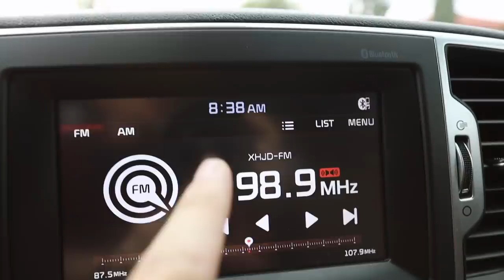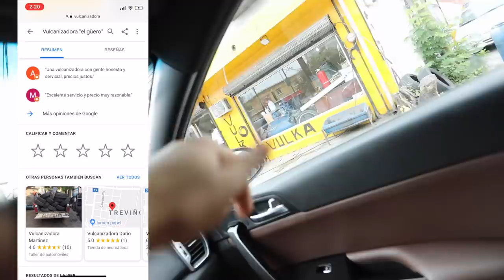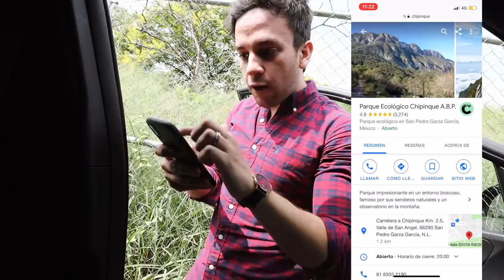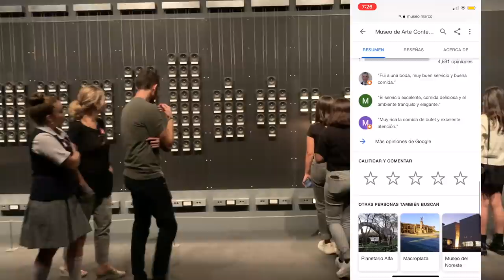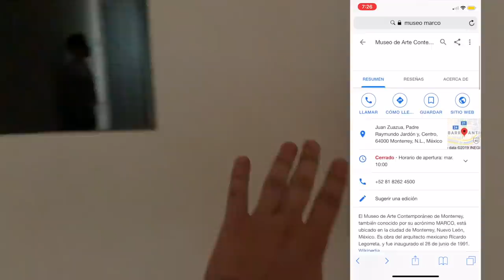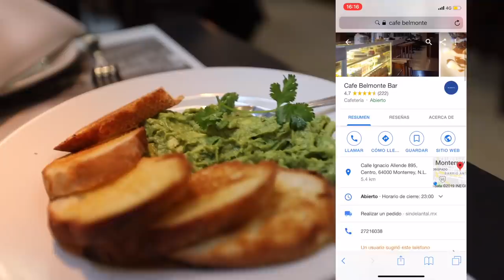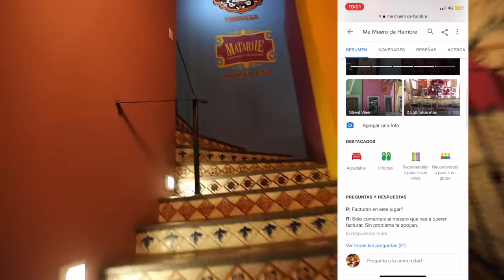¡1 DÍA en mi NUEVA VIDA! 😭🙌 - Beto Pasillas